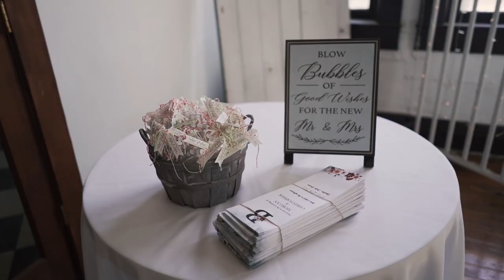Christopher + Morgan Teaser Video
Christopher + Morgan got married on 04/29/2023 in Yankton SD at the Riverfront Event Center

Vendors that helped make the day possible:
Venue // Riverfront Event Center & Hotel
DJ // WOW Entertainment
Photographer // KC Imagery
Suits // 9th Street Clothing CO
Dress // David's Bridal
Floral // PiedPiperFlowers